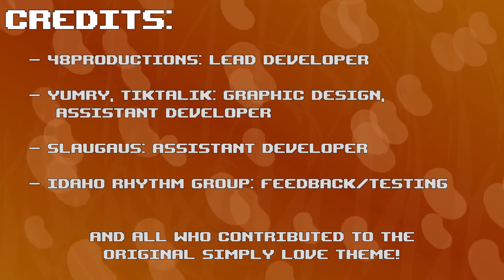Simply Spud v1.0 - Gameplay Trailer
Medium/Low effort video showing off some functionality of Simply Spud!

Simply Spud is a StepMania 5 theme, a fork of the popular Simply Love that focuses on reworking the UI to be intuitive for novice/intermediate players, and to add tons of extra stylistic flair and animations!